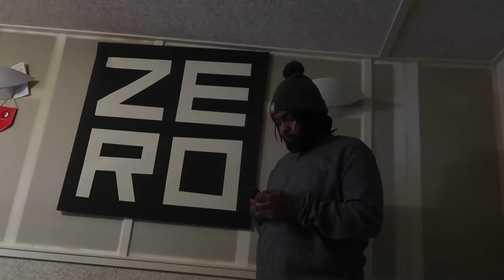Hef VS Keizer in killah's vlog ll Vlog 021 ll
Dit is het kanaal van Killah Keezy Elke woensdag een nieuwe vlog.